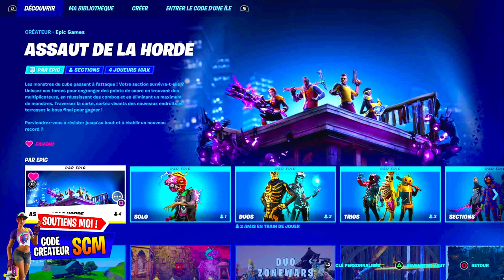GUIDE COMPLET DÉFI QUÊTE ASSAUT DE LA HORDE FORTNITE, LISTE DES DÉFI QUÊTE ASSAUT DE LA HORDE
▬▬▬▬▬▬▬ • BIENVENUE 😍 • ▬▬▬▬▬▬▬

▬▬▬▬▬▬▬ • PARTENAIRES 💪 • ▬▬▬▬▬▬▬

👉StealthGamer:
"SOISCOOLMEC"
"STRIKESOISCOOL"

TikTok "SoisCoolMecYTB"
👻Snapchat "soiscoolmec"

.▬▬▬▬▬▬▬ • TOP DON 💰 • ▬▬▬▬▬▬▬

▬▬▬▬▬▬▬ • MUSIQUE OUTRO 🎵 • ▬▬▬▬▬▬▬